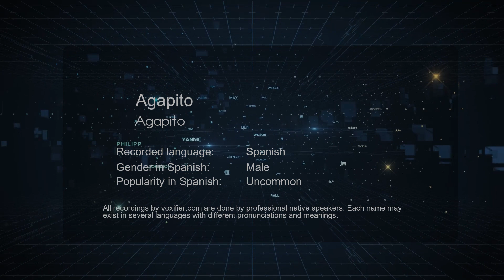How to Pronounce Agapito (Agapito) in Spanish - Voxifier.com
This is the Spanish pronunciation, gender, and phonetics recording of the name Agapito (Agapito). The same name may exist in other languages with different pronunciations. Check the meaning of name along with other possible pronunciations or similar names for free Voxifier uses the help of expert linguists to simplify pronunciations by replacing some special sounds with sounds more commonly available across all languages.